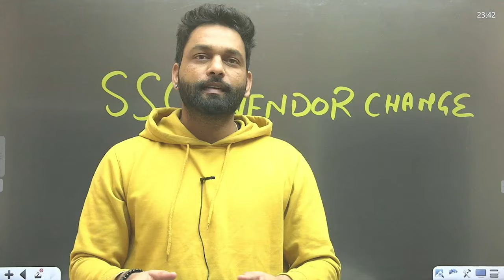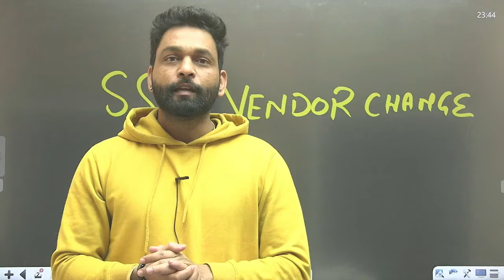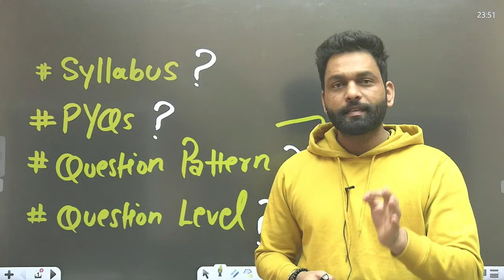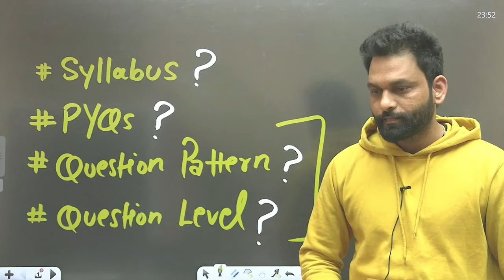SSC VENDOR CHANGE | SSC important update🤔🤔 अब कैसे Question पूछे जाएंगे SSC में